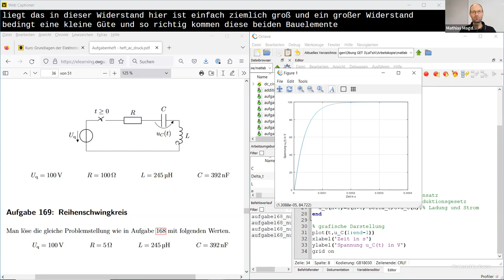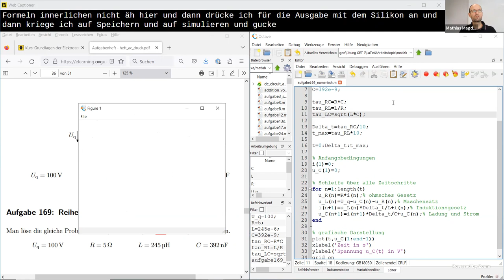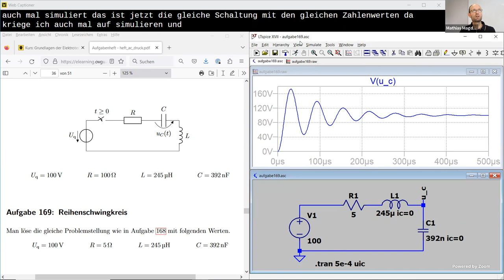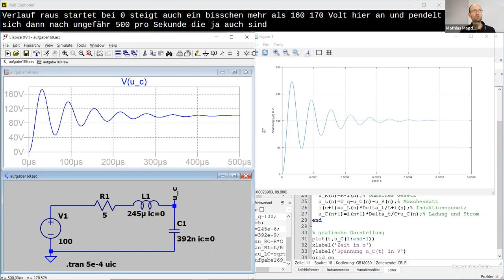Numerische Simulation des Einschaltvorgangs eines Reihenschwingkreises (aus Aufg. 169) in GNU Octave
Im Video wird gezeigt, wie man das Einschwingverhalten eines Reihenschwingkreises beim Einschalten einer Gleichspannung durch numerische Simulation in einer Mathematik-Software wie MATLAB oder GNU Octave simuliert.